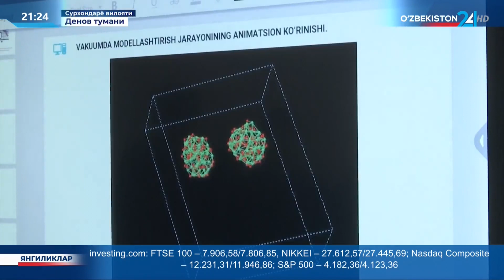Денов тадбиркорлик педагогика институтининг янги бинолари фойдаланишга топширилди